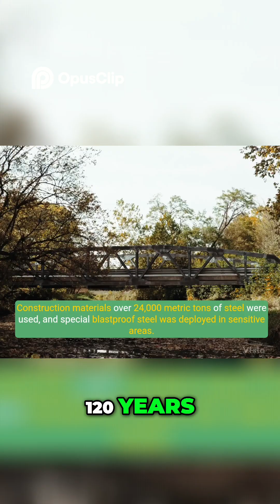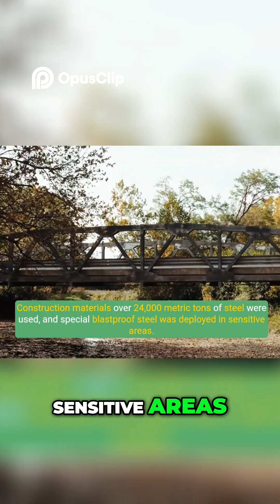Indian Railways : World's Highest Railway Bridge Showcase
🌉 Chenab Rail Bridge – The World's Highest Railway Bridge | India’s Engineering Marvel 🚆🇮🇳

Welcome to Beyond the Blueprint! In this video, we take you high into the Himalayas to explore the Chenab Rail Bridge – the tallest railway bridge in the world, rising 359 meters above the Chenab River in Jammu & Kashmir.

This breathtaking feat of engineering is part of the Udhampur-Srinagar-Baramulla Rail Link (USBRL) project, connecting Kashmir to the rest of India. Built through extreme terrain and under challenging conditions, the Chenab Bridge is not just a transport link—it’s a symbol of innovation, national integration, and pride.

🔧 What You’ll Learn in This Video:
✅ Where is the Chenab Rail Bridge located?
✅ Why it was built in such a remote region
✅ Key features – Arch design, height, seismic resistance, and more
✅ Challenges faced during construction
✅ The impact on local communities, tourism, and defense
✅ Who built this bridge and how
✅ What the future holds for this majestic megastructure

Whether you're a fan of civil engineering, Indian infrastructure, or just curious about one of the most daring bridge constructions in history, this video has it all!

📢 Do you dream of taking a train ride over this engineering wonder?